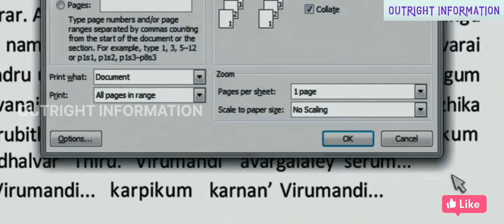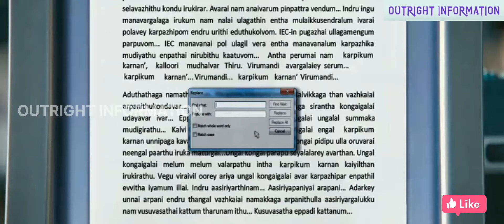Snehithudu movie comedy scene | స్నేహితుడు మూవీ కామెడీ